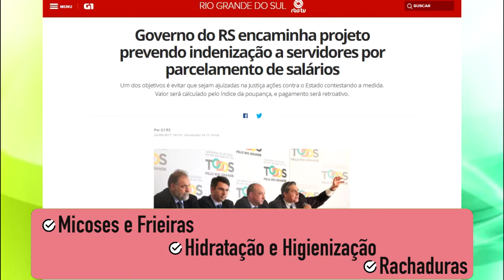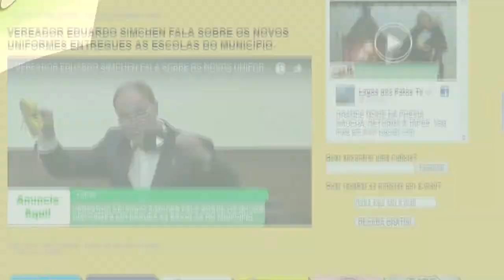EXPRESSO NOTÍCIAS: Confira as principais Notícias do Brasil e do Mundo.